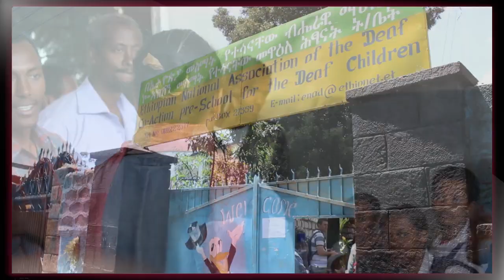Promo Ethiopia Deaf Xperience 2014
Dit jaar gaan we door met het project Ethiopia Deaf Xperience. Wij zoeken tien enthousiaste dove en slechthorende jongeren die hier een actieve bijdrage aan willen leveren. Het project staat in het teken van een reis die wordt georganiseerd naar Ethiopie in november 2014. We gaan onder meer een sportevenement organiseren en proberen een sociale ontmoetingsplek voor doven op te richten. Het project wordt gesubsidieerd door het ministerie van Buitenlandse Zaken. Wil jij hier aan mee doen? We nemen dan snel contact met je op.